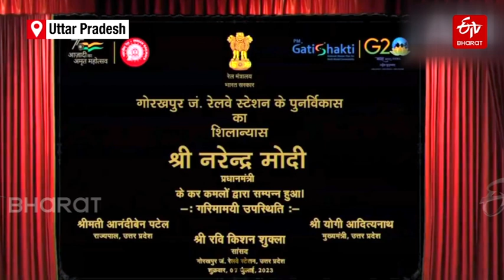PM Modi Gorakhpur Visit وزیراعظم مودی نے گورکھپور میں وندے بھارت ٹرین کو ہری جھنڈی دکھائی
وزیراعظم مودی نے گورکھپور لکھنؤ وندے بھارت ایکسپریس کو ہری جھنڈی دکھائی اور وندے بھارت کو متوسط ​​طبقے کے لیے ایک تحفہ قرار دیا۔ وزیر اعظم مودی کے ساتھ اترپردیش کے وزیر اعلی یوگی آدتیہ ناتھ اور ریاستی گورنر آنندی بین پٹیل بھی موجود تھیں۔